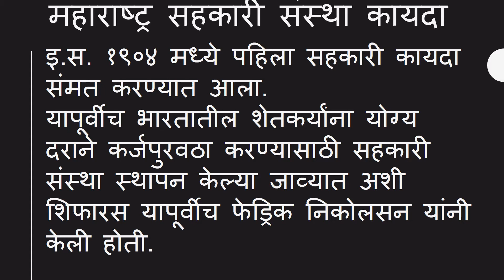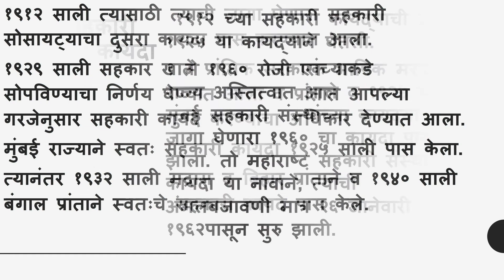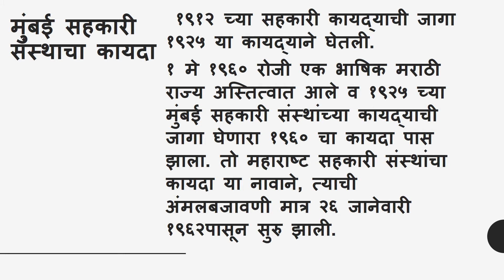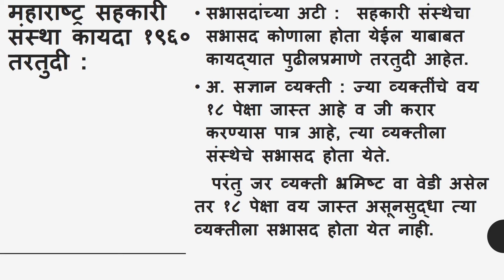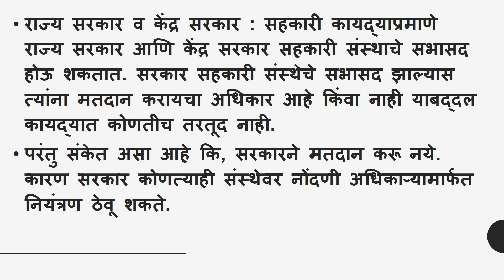महाराष्ट्र सहकारी संस्था कायदा